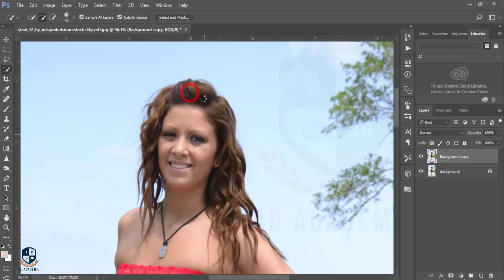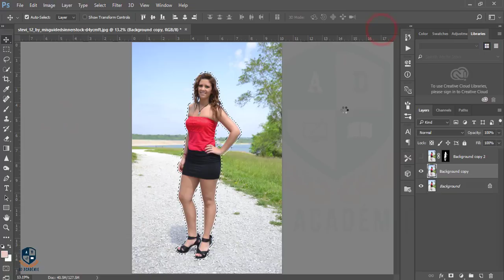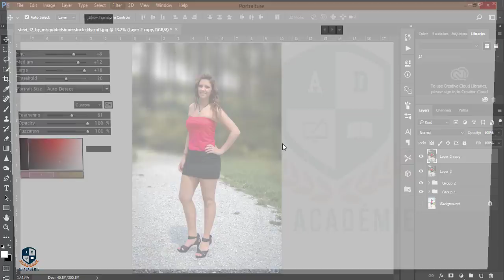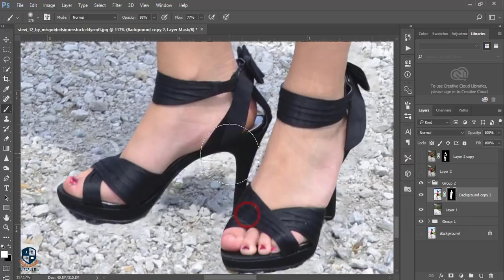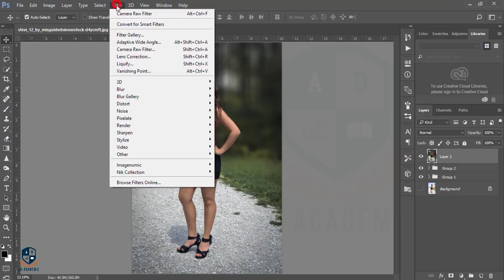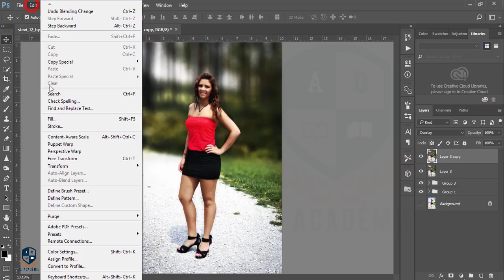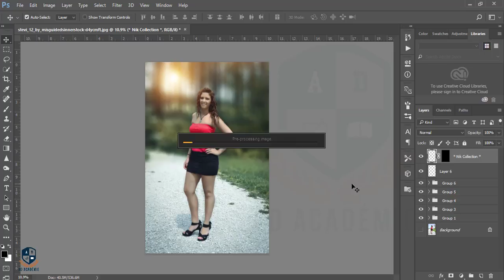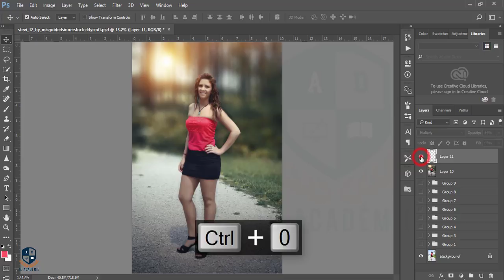Photoshop cc Tutorial : Outdoor Portrait Retouching 📷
Hi Every one i am gonna show you a new thing today. Photoshop cc Tutorial : Outdoor Portrait Retouching📷

- New Photoshop cc 2015.5
- Basic teach
- Pro Edit
- Asm Arif
- How to add corner tree in Photoshop